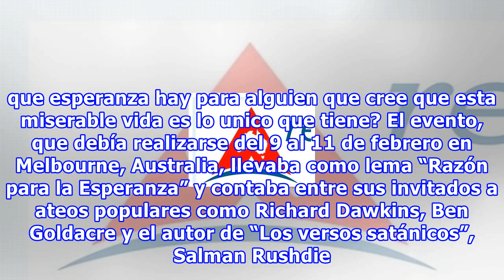Cancelan convención mundial de ateos por falta de interés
El pasado mes de noviembre La Convención Mundial de Ateos 2018 fue cancelada por el escaso interés de potenciales asistentes. el anuncio de la convencion era "Razon para la esperanza" para el no creyente... que esperanza hay para alguien que cree que esta miserable vida es lo unico que tiene? El eve...
Fuente: taringa